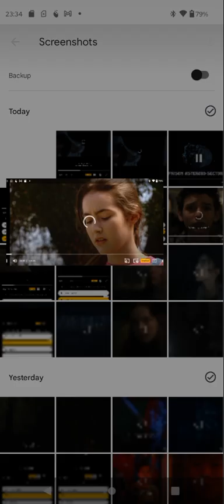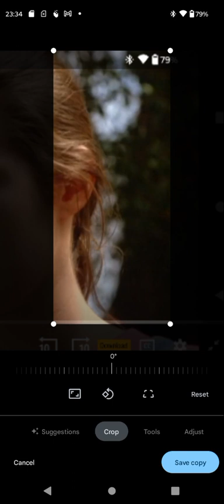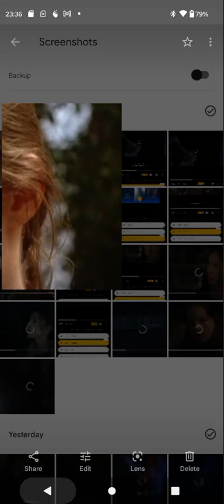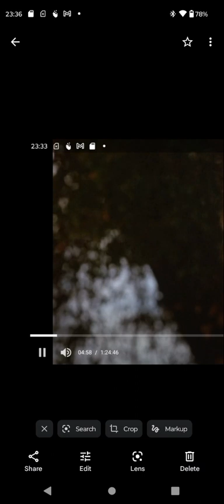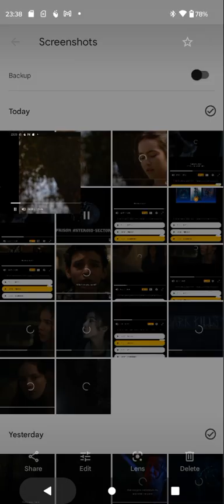2023:05:01.1@23:39:##.###### que es copy right (c) © 🤔